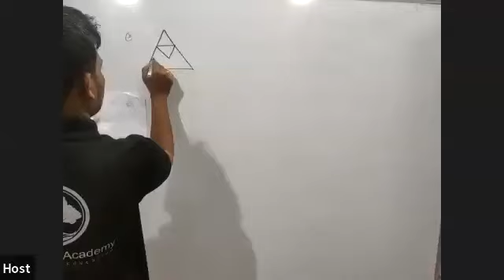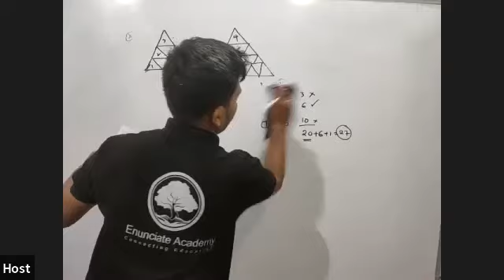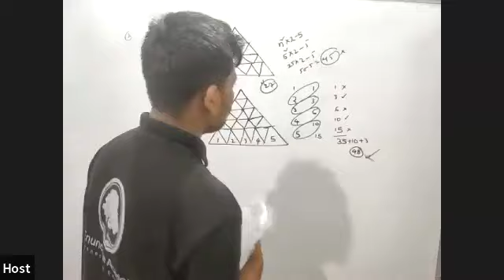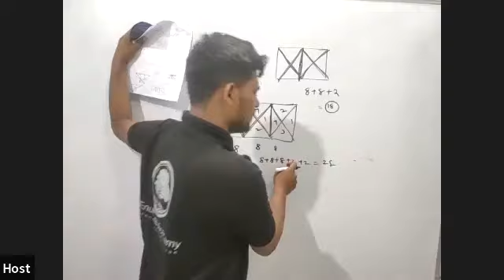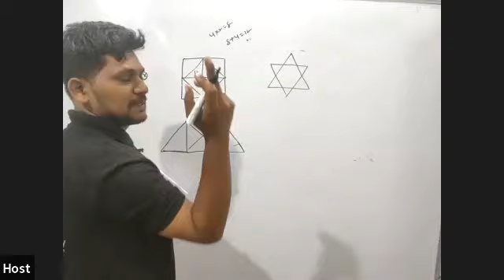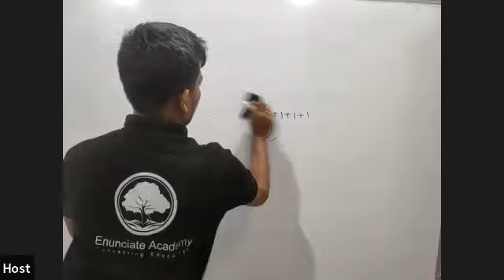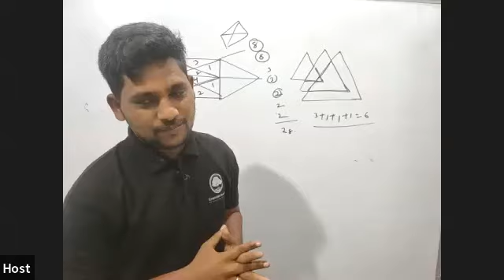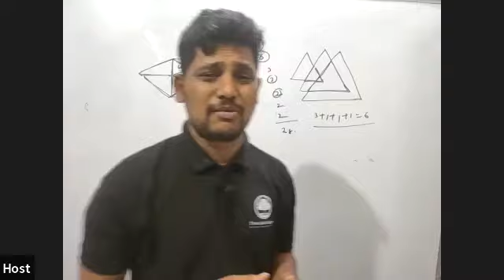Everything You Wanted to Know About counting figures Part-2